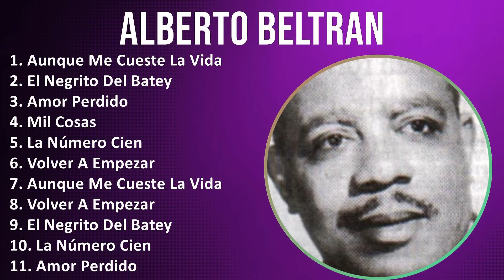Alberto Beltran 2024 MIX Best Songs - Aunque Me Cueste La Vida, El Negrito Del Batey, Amor Perdi...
Bienvenidos a la revista de música, donde hoy hablaremos sobre el talentoso cantante y compositor, Alberto Beltrán. Con una voz única y letras profundas, Beltrán ha cautivado a audiencias de todo el mundo con su estilo inconfundible. Con una mezcla de géneros como el pop, el reggae y el soul, este artista promete sorprender y emocionar a todos los que escuchen su música. Con una trayectoria musical impresionante y una presencia escénica imponente, Alberto Beltrán es sin duda alguna una de las estrellas más brillantes de la escena musical actual. ¡No te pierdas la oportunidad de descubrir su talento! [Spanish]

Tracklist:
[00:00:00] - 01. Aunque Me Cueste La Vida
[00:02:45] - 02. El Negrito Del Batey
[00:05:11] - 03. Amor Perdido
[00:07:50] - 04. Mil Cosas
[00:10:35] - 05. El Negrito Del Batey
[00:13:01] - 06. Amor Perdido
[00:15:40] - 07. Aunque Me Cueste La Vida
[00:18:25] - 08. Mil Cosas
[00:21:10] - 09. El Negrito Del Batey
[00:23:36] - 10. Amor Perdido
[00:26:15] - 11. Aunque Me Cueste La Vida
[00:29:00] - 12. Mil Cosas
[00:31:45] - 13. El Negrito Del Batey
[00:34:11] - 14. Amor Perdido
[00:36:50] - 15. Aunque Me Cueste La Vida